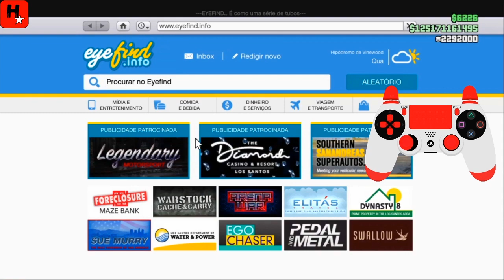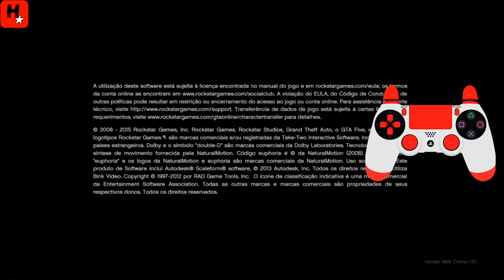GTA 5 Online como ganhar o carro do casino! - GTA LUCKY WHEEL GLITCH (HOW TO WIN THE CAR IN GTA)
*NEW* HOW TO WIN THE PODIUM CAR EVERY TIME - GTA LUCKY WHEEL GLITCH (HOW TO WIN THE CAR IN GTA) GTA 5 Online como ganhar o carro do casino facilmente! (GTA 5 Glitche SOLO)

Música
Mortals
Artista